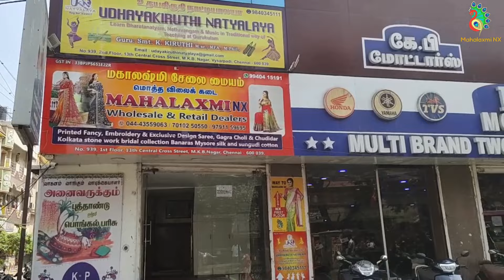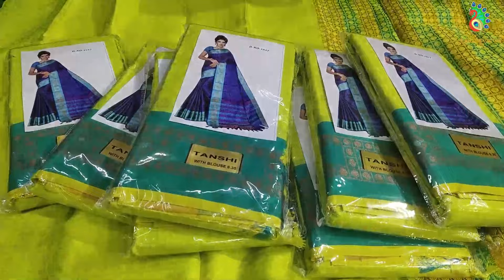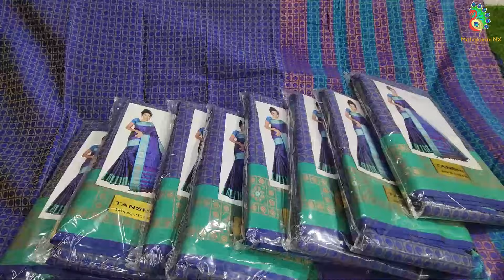BIGGEST Damakka Offer Only 299 KORA MUSLIN Heavy Discount Offer SALE |Online Delivery| Mahalaxmi NX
This Video is Dedicated to The BIGGEST Damakka Offer Only 299 KORA MUSLIN Heavy Discount Offer SALE  Collections Shopping.

Shop Address:-
Mahalaxmi NX
No.939,1st Floor
13th Central Cross Street
Main Road Corner building
MKB Nagar Chennai 39
Landmark-"KP Motor" Show Room

Google Map
Mahalakshmi Saree WHOLESALE